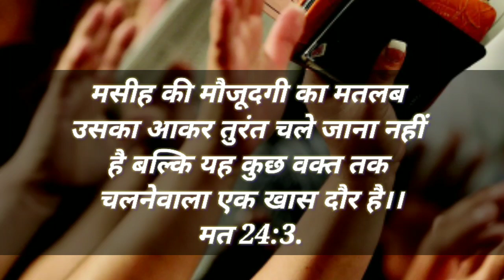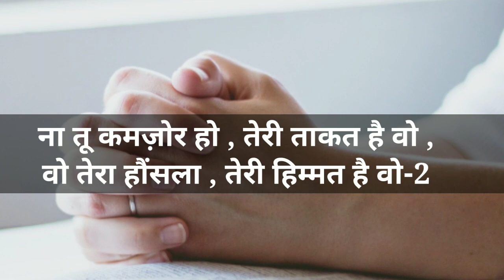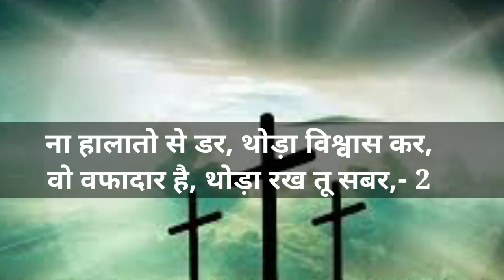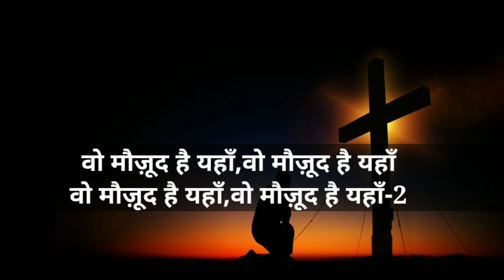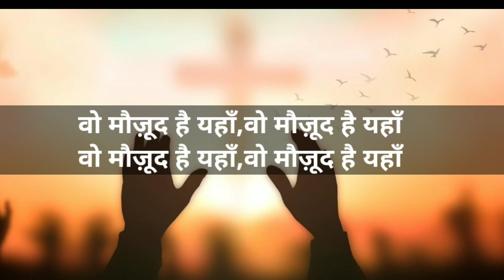Woh Maujood Hai Yahan ।।Masihi Geet ll Lyrics Hindi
Woh Maujood Hai Yahan Masihi Geet Lyrics Hindi

उसकी महिमा करो,
बन्धन टूट जाएंगे,
मेरा येशु मौज़ूद है यहाँ.

जितने बीमार है चंगे हो जाएंगे,
उसकी महिमा करो,.

ना तू कमज़ोर हो , तेरी ताकत है वो ,
वो तेरा हौंसला , तेरी हिम्मत है वो,
जितने कमज़ोर है, नया बल पाएंगे,

(2)

उसकी महिमा करो,.

वो मौज़ूद है यहाँ.

ना हालातो से डर, थोड़ा विश्वास कर,
वो वफादार है, थोड़ा रख तू सबर,
तेरे जितने रुके काम हो जाएंगे,

(2)

उसकी महिमा करो,.

वो है जिंदा खुदा, वो है सब का खुदा,
तेरे नज़दीक है, ना वो तुझसे जुदा,

(2)
जितने पापी है सब वो क्षमा पाएंगे,

(2)

उसकी महिमा करो,.

I do not own nor claim to own anything in this clips. The song and the photo cover are the sole property of the rightful and lawful owners.